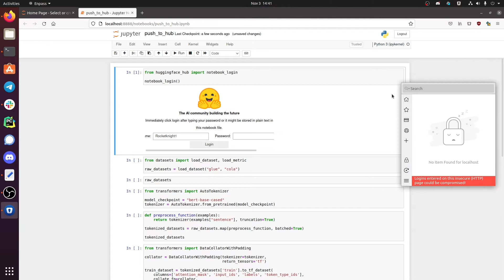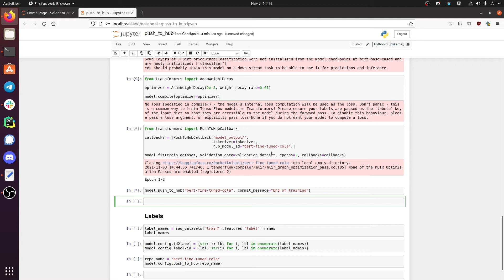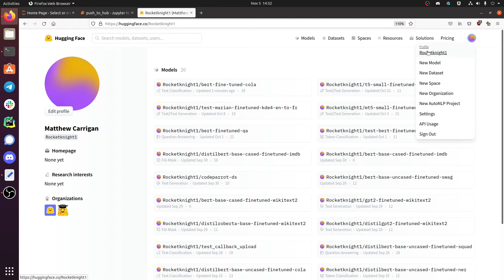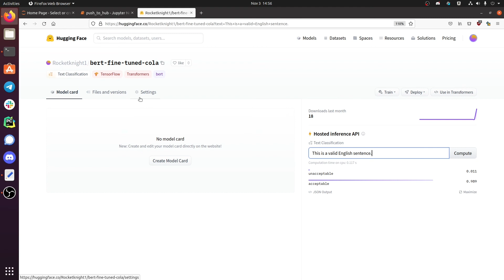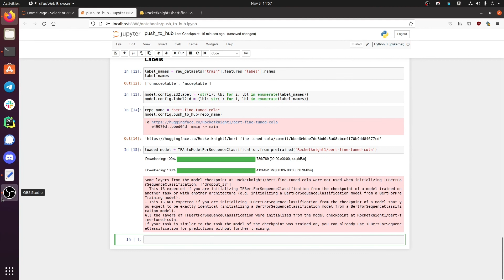The Push to Hub API (TensorFlow)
Easily share your fine-tuned models on the Hugging Face Hub using the push to hub API.

You will need a Hugging Face account to manage a be able to push to the Model Hub.

Have a question? Checkout the forums